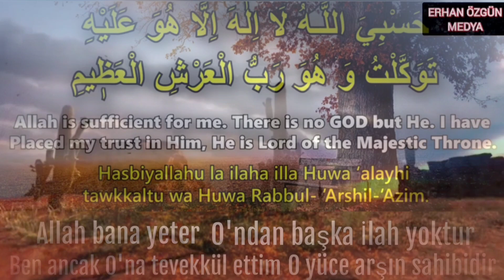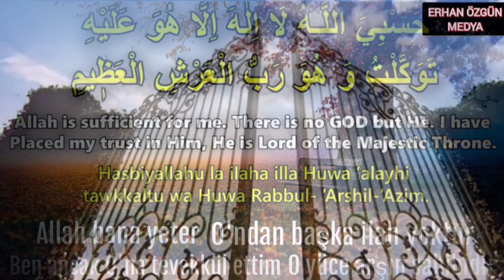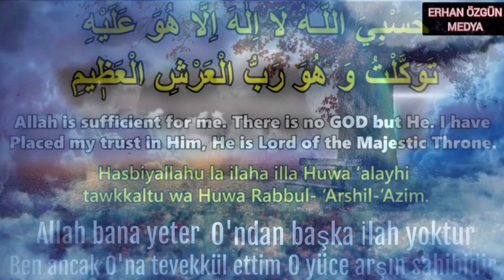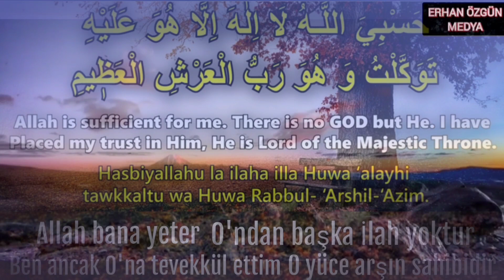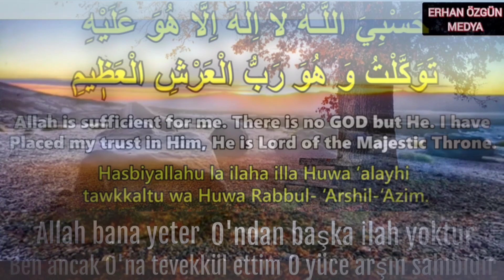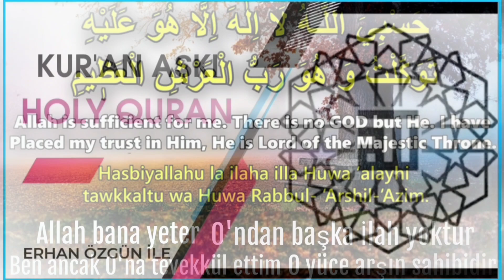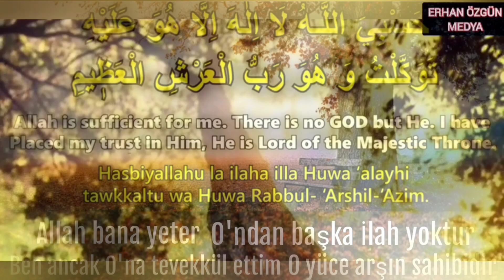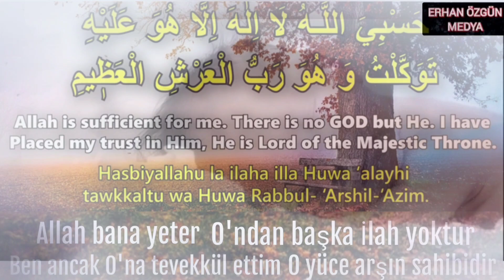BOTH FOR THE WORLD AND HEREAFTER | Peaceful Prayer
Selamü Aleykum Brothers and Sisters, dua, dua prayer doa, dua for problem solve, dua for any problem, dua for problem solving, dua for problem solution, dua for problems to go away, dua for problems in marriage, one dua for all your problems, dua for solution to all problems Please read it every day.

dua for problems, dua for problem solve, dua for problems in life, dua for problems in family,